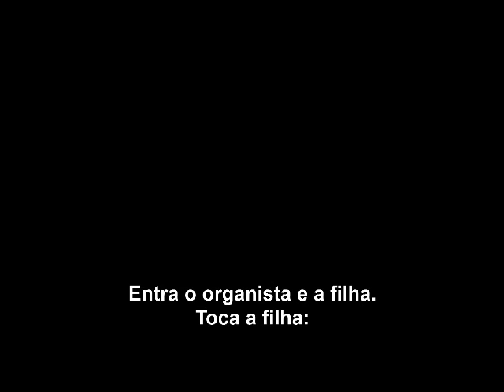A Filha do Organista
línea 1 - azul
maio 2012